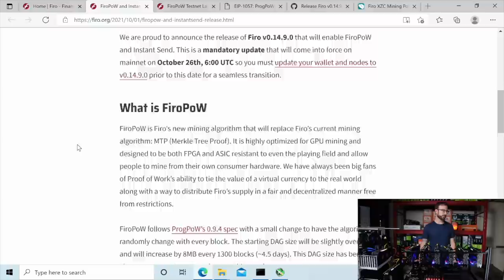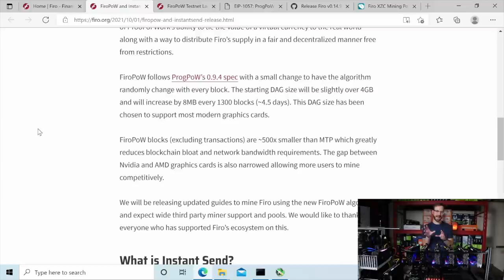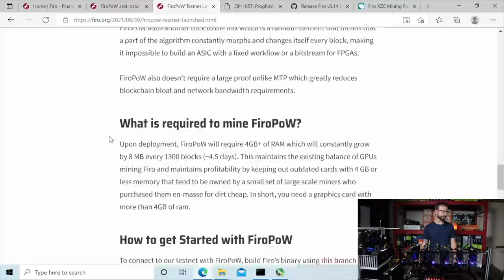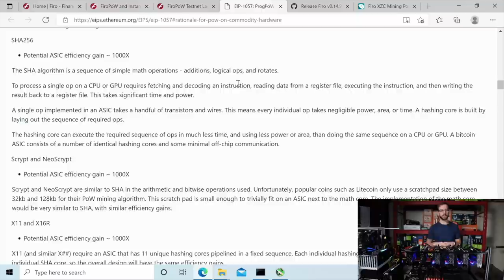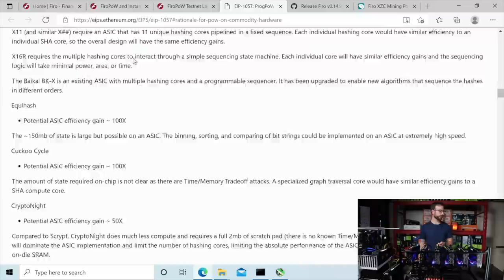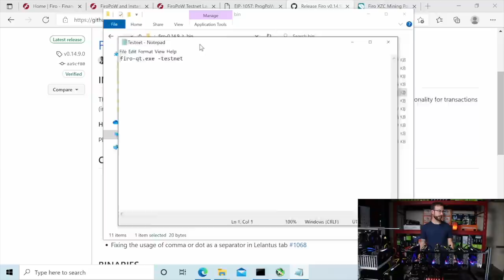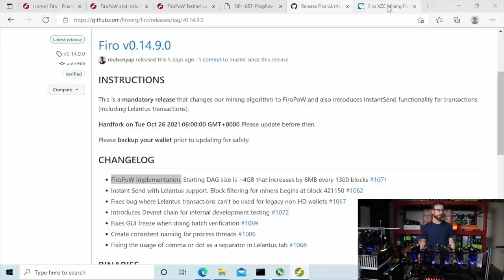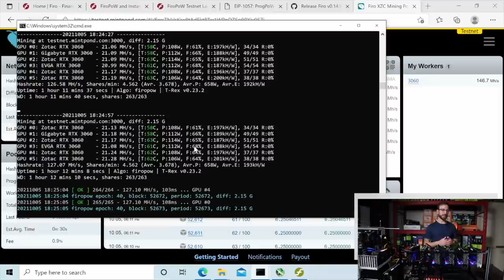Get Ready to Mine FiroPoW (Firo Upcoming Hardfork)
In this video I discuss Firo's upcoming FiroPoW hardfork. On Ocotober 26th 2021 Firo will undergo a hardfork which includues transitioning from it's current MTP algorithim to the new FiroPoW algorithim.

Video Chapters:
00:00 Intro
00:57 What Is FiroPoW?
02:27 How Does FiroPoW work?
03:44 ProgPoW Foundation
06:00 FiroPoW Testnet
06:25 FiroPow Wallet
07:24 T-Rex Miner
07:57 FiroPoW vs KawPoW Hashrates
09:11 Wrap Up

Mining Rig Parts I Use:
▶️ 6-GPU Frame
▶️ 8-GPU Frame
▶️ PCIe Splitters
▶️ Test Bench

Grow Tent Setup:
▶️ Old Tent
▶️ New Tent
▶️ Inline Fan

Power Meter:
▶️ DROC AC Power Meter